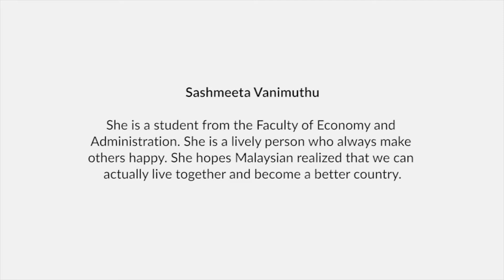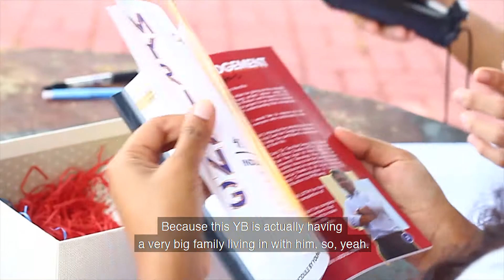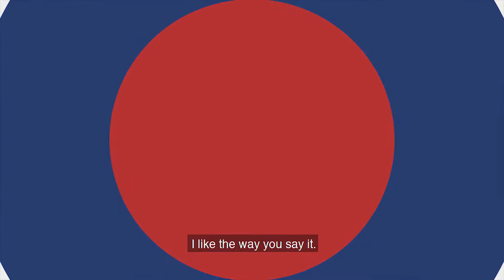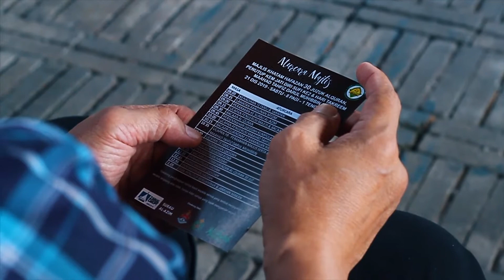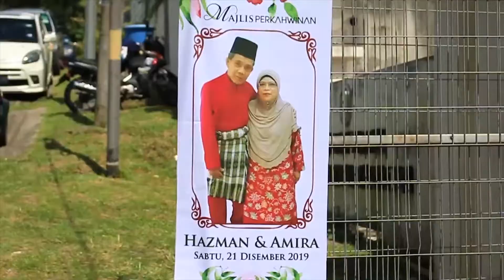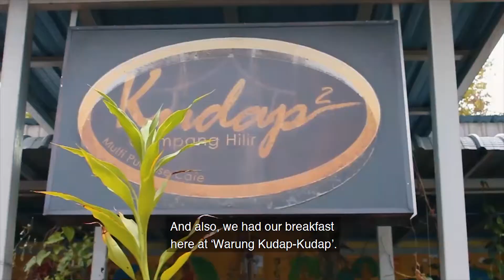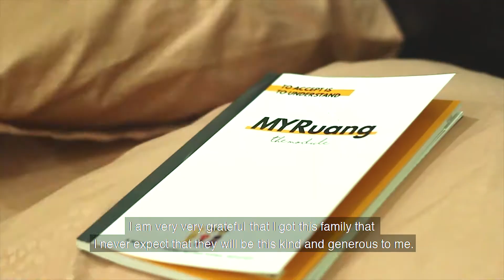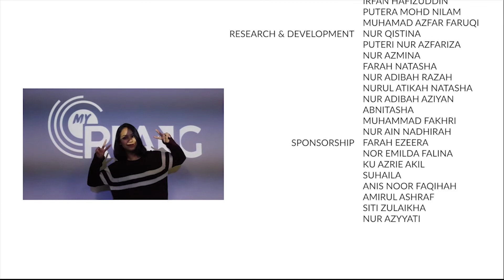MYRuang: The Series - EPISODE 2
MYRuang: The Series - the first episode tells a story between two Malaysian, Sashmeeta Vanimuthu and YB Saari Sungib who both believes that openness in understanding other cultures will make Malaysia a better nation.

In this episode, the guest, Sashmeetha stays at the host, YB Saari Sungib's place for two days and one night.
The first day was a meeting between Sashmeeta and YB Saari's, as well as his family. YB Saari has planned a list of programs for Sashmeeta to experience during her stay with the family. On the first night of her stay, Sashmeeta and YB's family attend a dinner at Hotel De Palma.

On the second day, Sashmeeta joins YB Saari experiencing a YB life, where she learns a lot about the cultural and religious values of Malay people in Malaysia. She goes to various places from morning - Maa'had Tahfiz - Laman Herba - Malay wedding ceremony.

The third day, Sashmeeta goes for a recreational activity with YB and his family at Taman Tasik Ampang Hilir. She then goes for a YB program named 'Back to School' at AEON BIG Wangsa Maju where they give out gift vouchers for students. Lastly, Sashmeeta experiences making a handcraft product in a program 'Decoupage'.

Catch another two episodes of MYRuang: The Series!